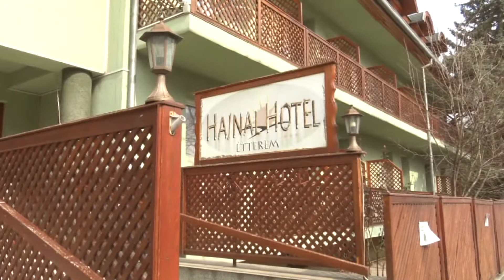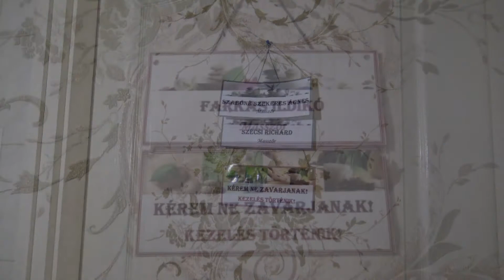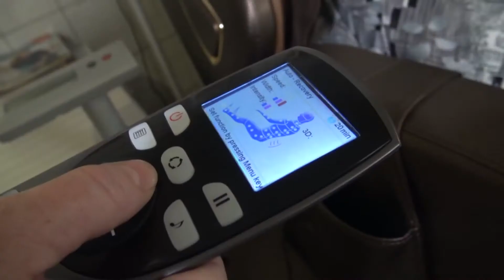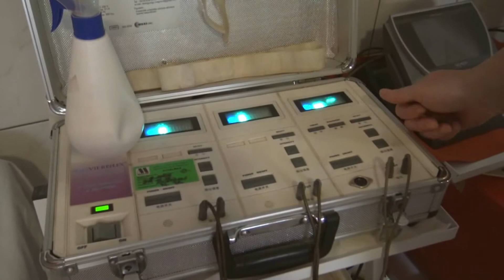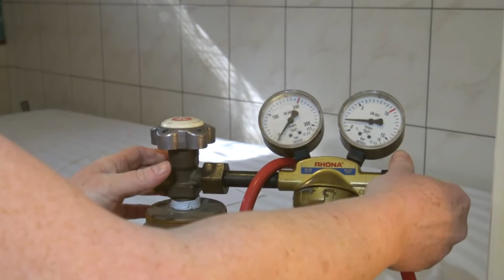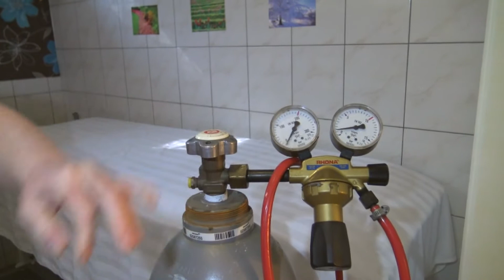Tea Glóriával 2022.06.08. V. rész. - hatoscsatorna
Új utak az egészségmegőrzésben
A Hajnal Hotel csodálatos vize IV. rész
Műsorvezető: Geszty Glória
Vendég: Lázár Sándor tulajdonos, Hajnal Hotel vezetője